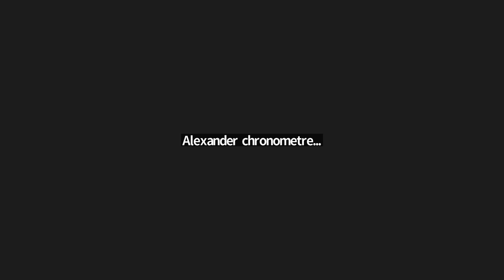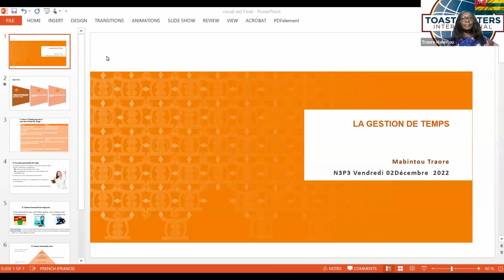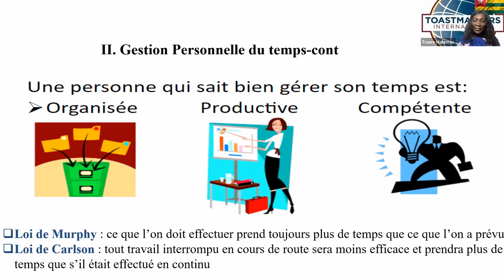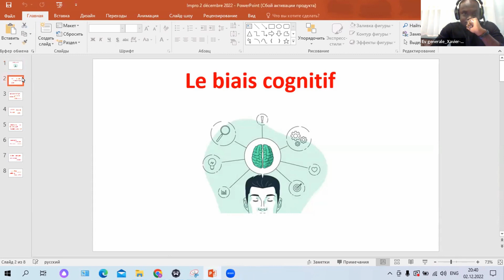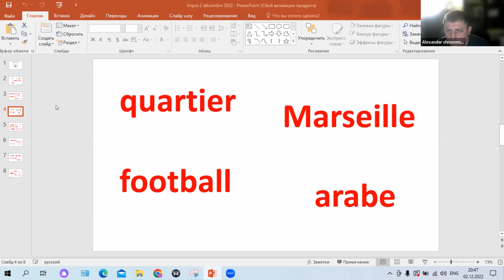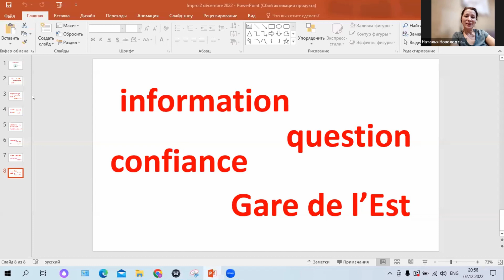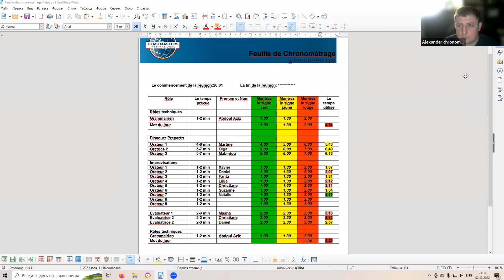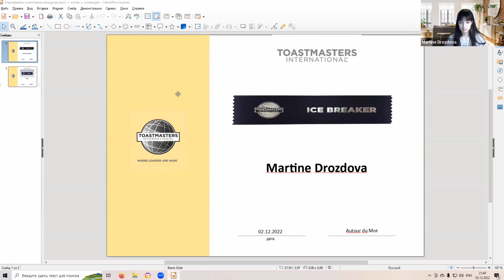Autour Du Mot #243_"Les biais cognitifs dans la vie quotidienne"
Réunion du 2 décembre